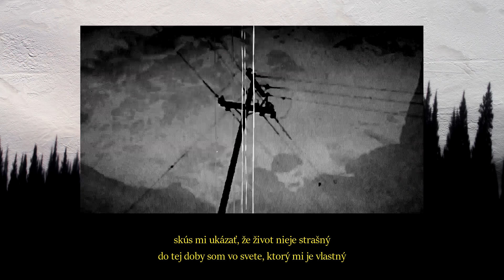RNZ - HELHEIM (prod. UNDER CXNSTRUCTIXN) lyrics visual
!!! HELHEIM EP OUT SOON !!!